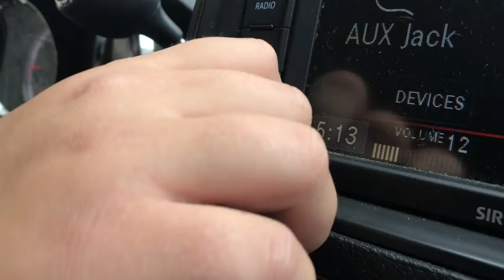Scavenger Hunt Genna